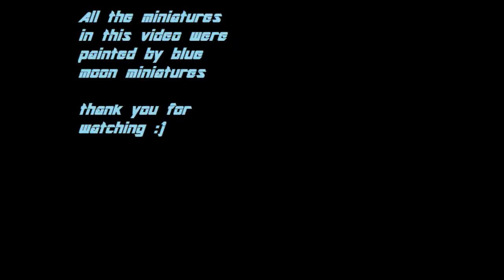4 radome painted miniatures